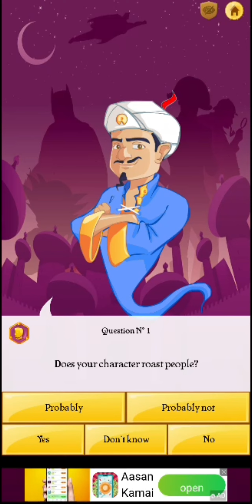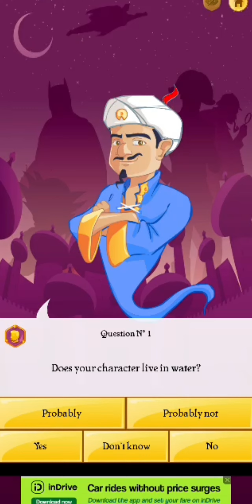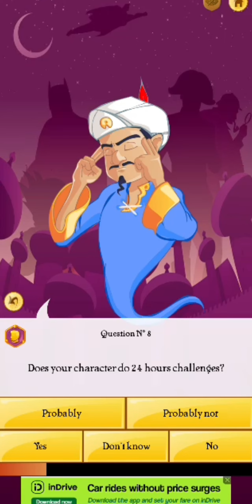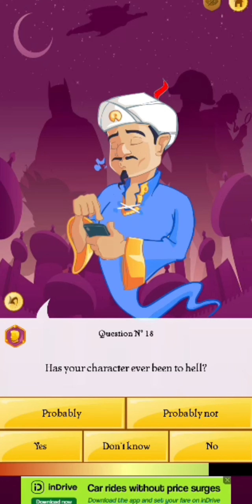Akinator Failed to Guess @technogamerzofficial (100%)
akinator techno gamer ko guess nahi kar paya
next time pakka Hara doga isko